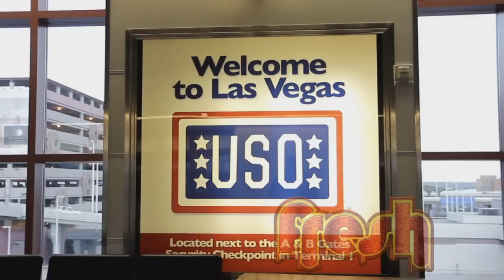FRESH 2013 HOSTED BY THREE HOUSES DOWN "TO THE STAGE" IN LAS VEGAS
Reggae Music Artists Three Houses Down share the stage with Big names like Shaggy and Wailers in the big smoke - America! After a long 20 hrs flight, the boys touch down, ready to take the stage by storm. Come with us as we follow the boys on their journey to Las Vegas